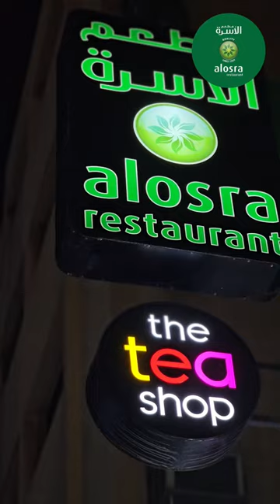ALOSRA RESTAURANT IN HOORA | AVAIL THE EXCLUSIVE DISCOUNT | BAHRAIN GOODVIBES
Wow! A must try! Cajun seafood bucket at @alosrarestaurantbh

OFFER VALID UNTIL FEBRUARY 12,2024

Located in Hoora back side of Jollibee Bahrain